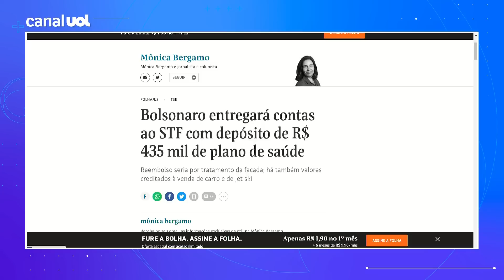Bolsonaro abrir sigilo não substitui dados da Receita e do BC, diz STF | Carolina Brígido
A iniciativa de Jair Bolsonaro de apresentar ao STF (Supremo Tribunal Federal) informações sobre sua movimentação financeira não anula a decisão do ministro Alexandre de Moraes de quebrar os sigilos bancário e fiscal do ex-presidente e da ex-primeira dama Michelle Bolsonaro.